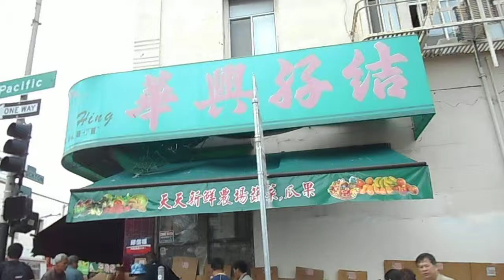China town in a week day